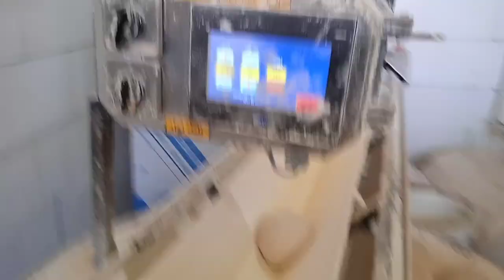soft dough / Travel to Asia /Cooking Iranian soft bread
breadoont
Hello, I am a documentary maker who makes a documentary about the bread baking method of different countries.